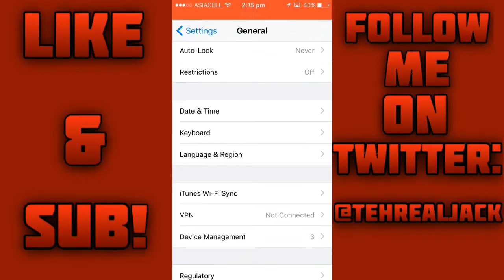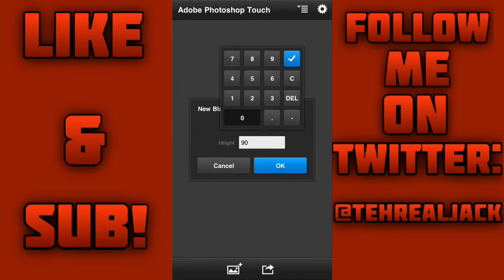How To Get Photoshop Touch For Free On iOS 9 - 9.3 (No Jailbreak/Computer)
Links:
DinoZambas2's Channel: